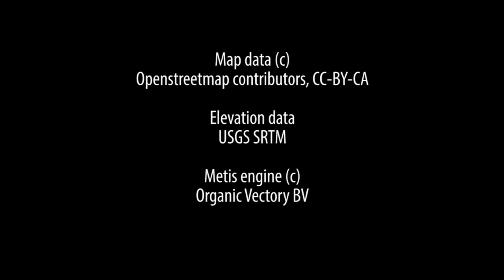Chain of Command - Pre-alpha 2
Render improvements, first signs of interface and game-play.